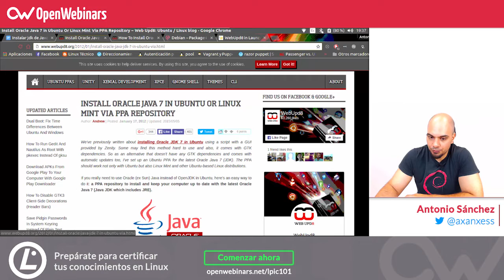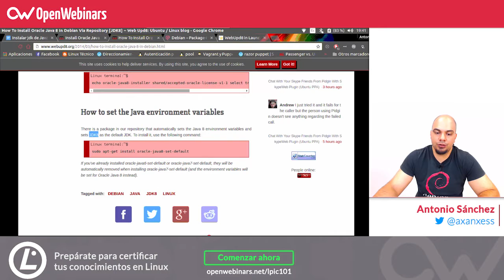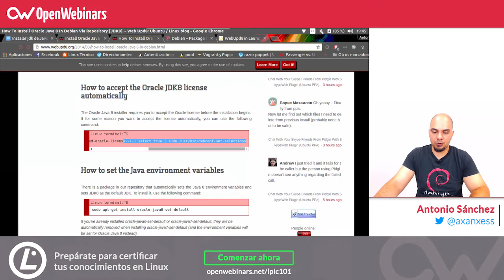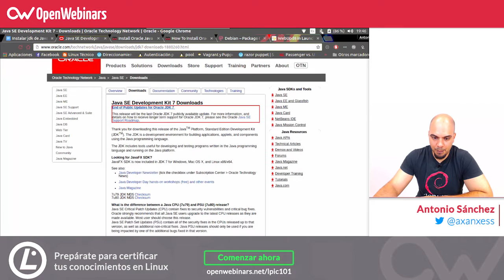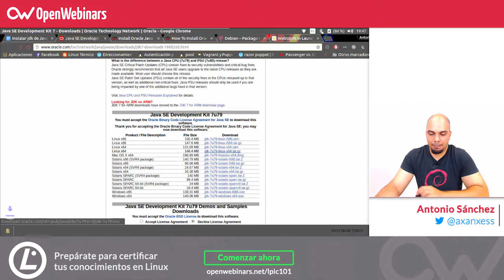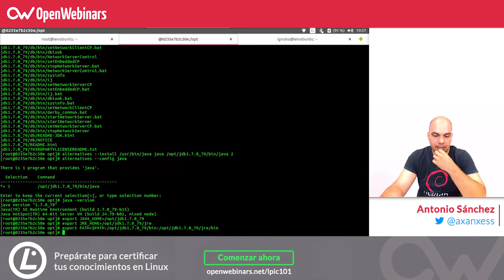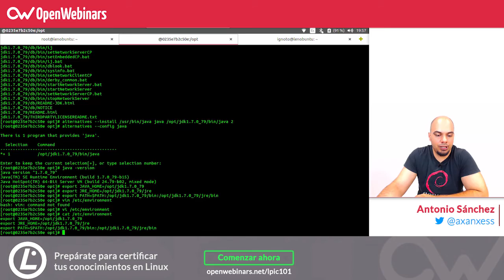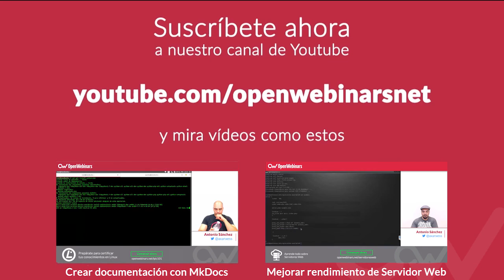Instalar el JDK Java en Linux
Es este caso vamos a ver como instalar el Kit de Desarrollo de Java, o también denominado JDK, tanto para la versión 7 como la 8 en las distribuciones basadas en Debian (Ubuntu )y en Red Hat (CentOS, RHEL y Fedora)

Puedes ver el artículo y los comando en el nuestro artículo